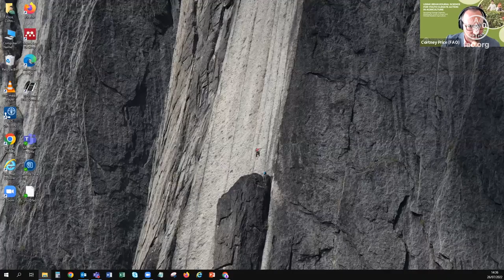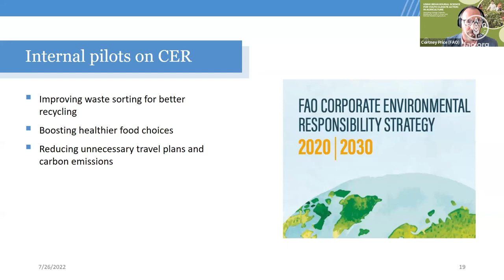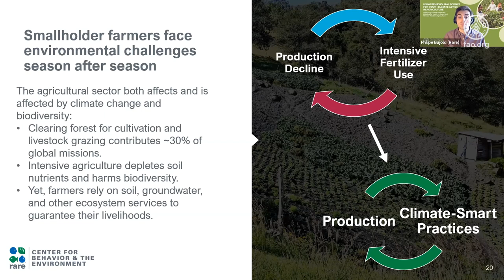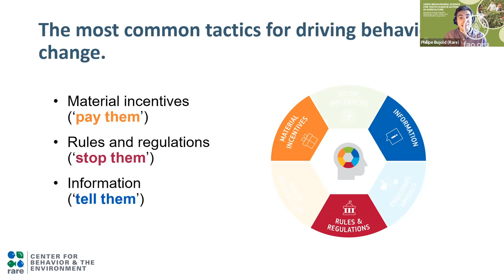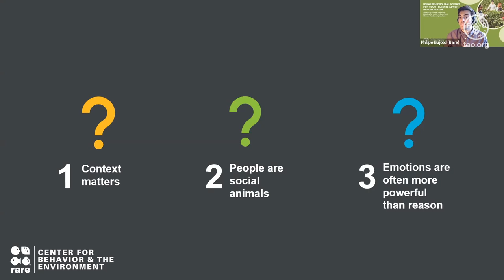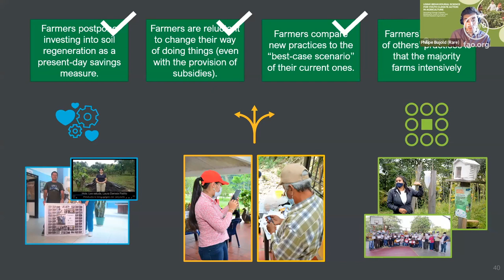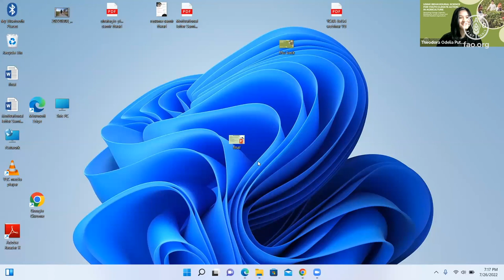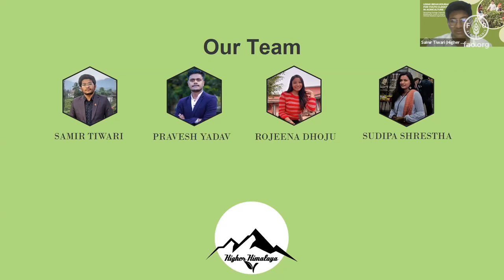Using behavioural science for youth climate action in agriculture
This is the second in the series of youth-oriented webinars, entitled "Sprouting change: capacity-building for youth in green and climate-resilient agriculture”. The series is organized by FAO and IAAS in collaboration with YPARD.

This session will provide an overview of behavioural science and explore how it can be applied to climate action in agriculture and food systems. Based on the experiences of two young agripreneurs, we will discover and discuss concrete examples of how behavioural science can be used in youth-led projects.

Find out how applying behavioural insights can help you promote green and climate resilient practices throughout the food system. Furthermore, you will also learn how your surroundings and context (social, physical, psychological even neurological) influence the actions and decisions human beings take.

-FAO’s work on innovation at the FAO Office of Innovation webpage (https:/
-the UN’s work on behavioural science via the Secretary General’s Guidance Note